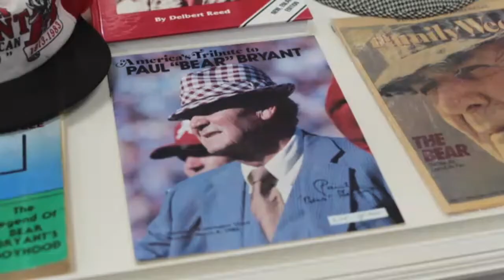What 115 years of high school football in one small Arkansas town means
It's the start of the football season in Fordyce, Arkansas. And the excitement isn't just in the air, it's painted all over town.